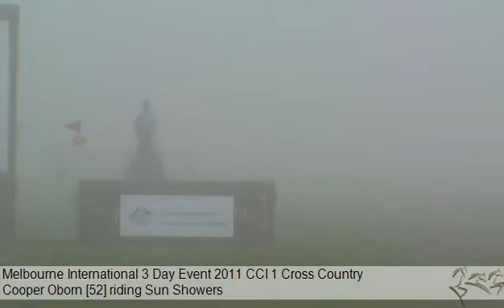Cooper Oborn 52 Melbourne International 3 Day Event 2011 CCI 1 Cross Country